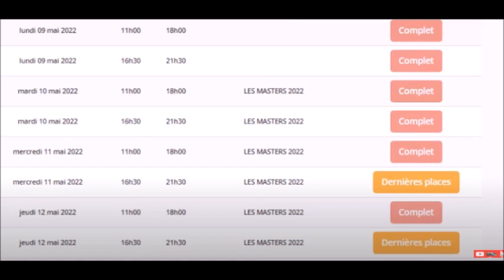12 Coups de Midi la grosse Surprise des Masters des 12 ans de l'émission dévoilée par JL Reichmann